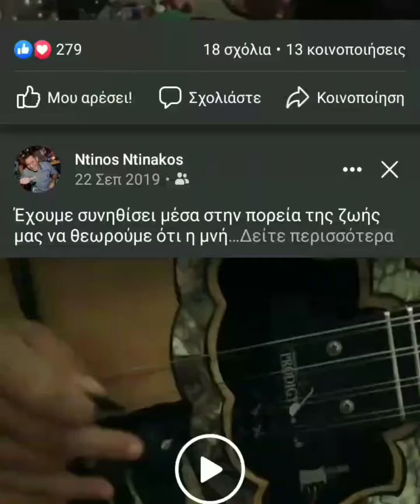Με τελείωσες Πίτσα Παπαδοπούλου by ntinos